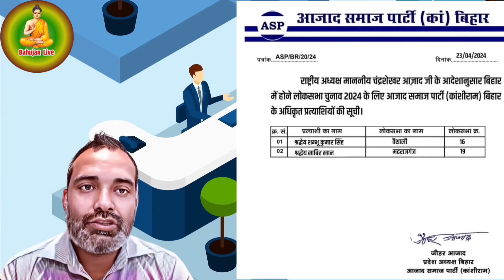शंभू सिंह किस पार्टी से लड़ेंगे चुनाव | नेशनल दस्तक पत्रकार पर बड़ी खबर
नेशनल दस्तक बहुजन पत्रकार शंभू कुमार सिंह किस पार्टी से चुनाव लड़ सकते हैं क्या वह बहुजन समाज पार्टी से चुनाव लड़ेंगे या आजाद समाज पार्टी से चुनाव लड़ेंगे क्योंकि भीम आर्मी के पैड पर लिखा हुआ नोटिफिकेशन वायरल हो रहा है सच्चाई क्या है उसी की जानकारी दी गई है

निम्नलिखित नामों से सर्च करने पर यूट्यूब पर हमारे चैनल उपलब्ध हो जाएगा नीचे यू ट्यूब का लिंक भी उपलब्ध है👇